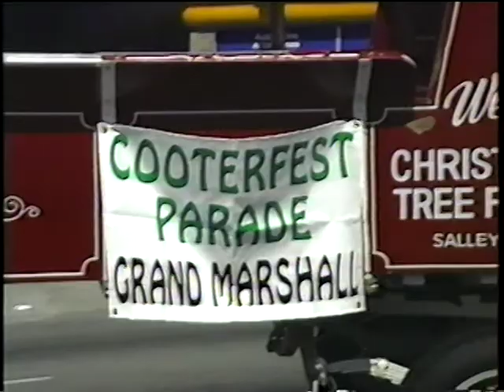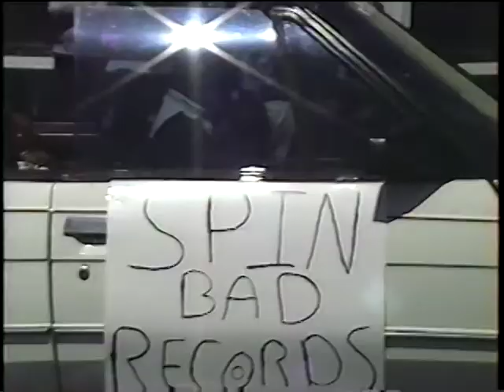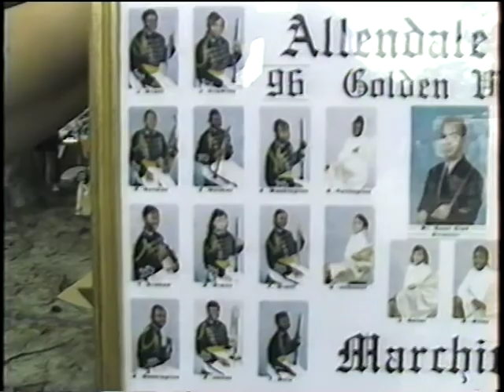Allendale Spfing CooterFest April 1997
@Allendale, SC - Parade/Dance Activity/Cooter Race/Misc on 4/5/1997